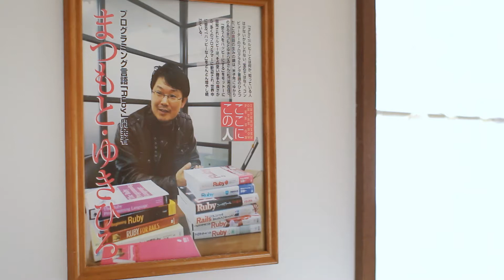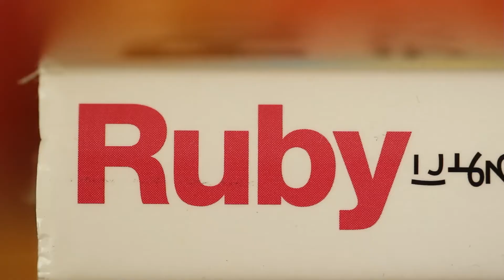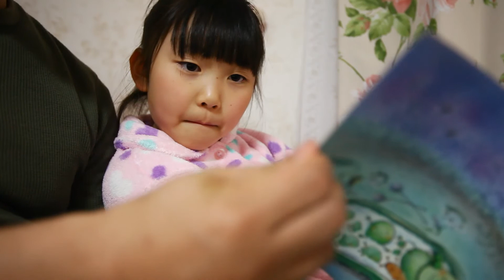Soy mormón, y un nerd de las computadoras quien pone a su familia primero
Yukihiro cree en cambiar el mundo con un teclado. Aún cuando haya escrito un software usado mundialmente, siente que es más importante ser un buen padre y un buen Cristiano.